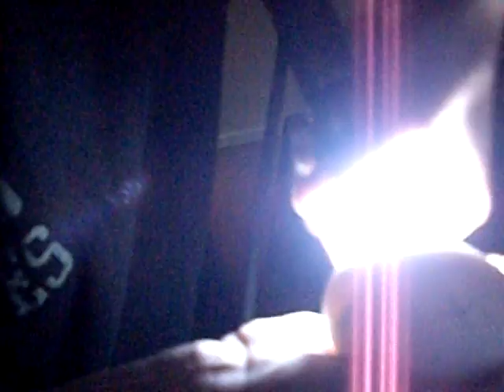Candling Goose Eggs - Goslings Embryo Movement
Sorry that I am not exactly holding the egg right in the camera's view. I will try to be more mindful of that next time around. I am using a $10 light from wal-greens. It is a 17-LED so BRIGHT with no heat which is ideal. You can also buy lights just for candling eggs but this works well at a lower cost. Anyway, these are my first go at hatching goslings. Come back later this month or next month and I will try to get a video of them hatching. Maybe a better candling video, too.